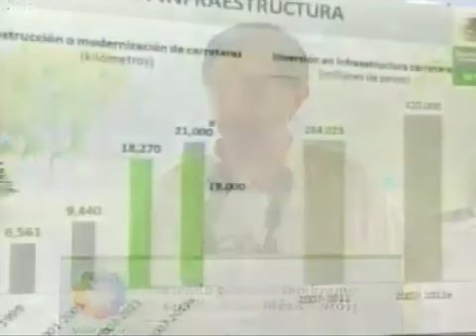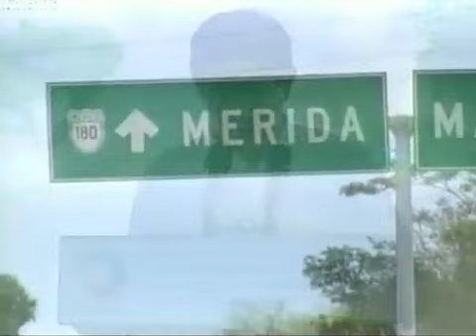Puesta en operación de la carretera Mérida-Campeche, tramo Yucatán